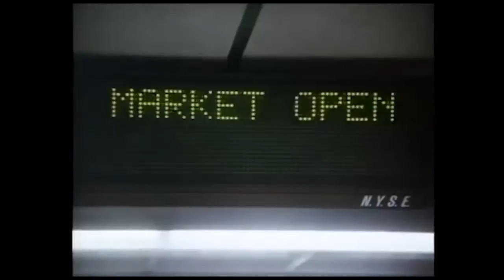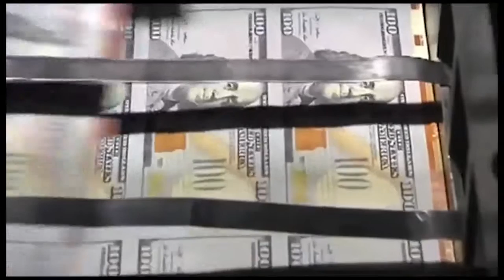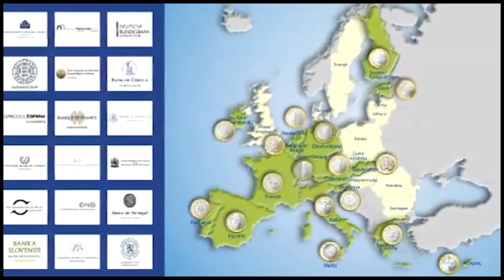Età della disillusione, processo storico e situazione attuale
A partire dagli studi sul processo storico portati avanti da Osservatorio Alpha, alcuni collaboratori hanno realizzato questo video amatoriale che sintetizza alcune delle interpretazioni scaturite.